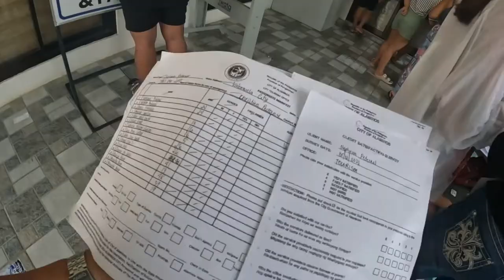HUNDRED ISLANDS DAY TOUR 2022 (BANANA BOAT, SNORKELING, CLIFF DIVING) DIY TRAVEL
Hundred Islands Day Tour DIY Travel - May 01, 2022
Banana Boat Ride
Snorkeling
Cliff Diving
Island Hoping